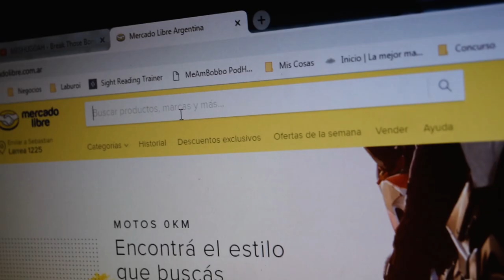Cuando Comprás tu Primer Guitarra de 8 Cuerdas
►Con la de 7 no me alcanzaba... Gracias a AlbaExpress por traerme la guitarra tan rápido!

Rig:
NIKON D3300